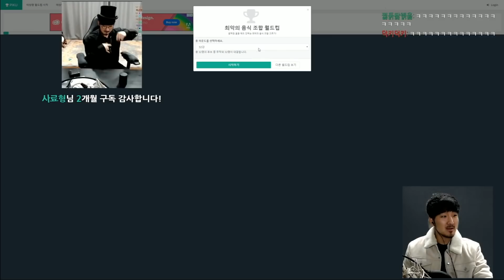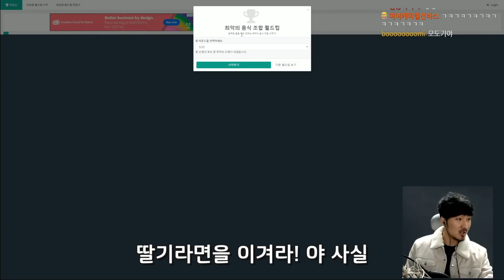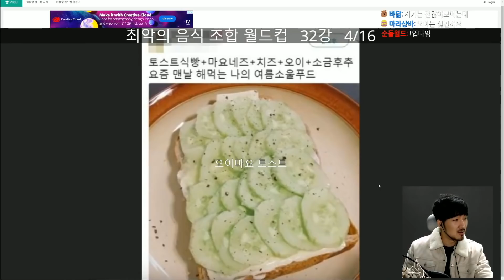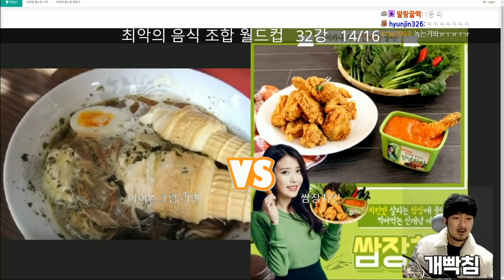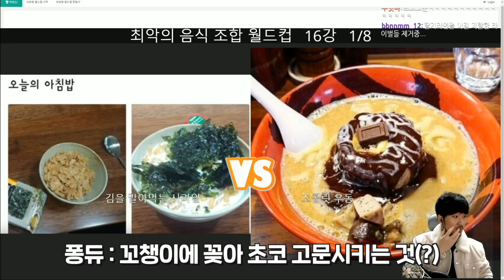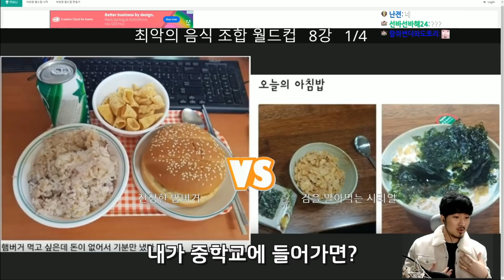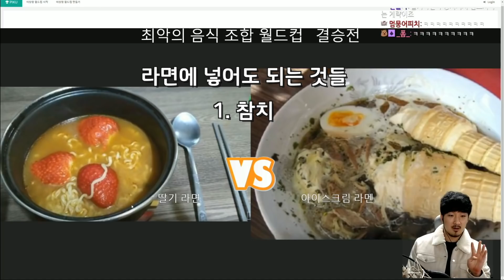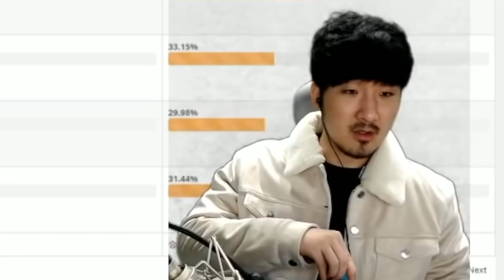이건 정말 먹고싶지 않아요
구아아악